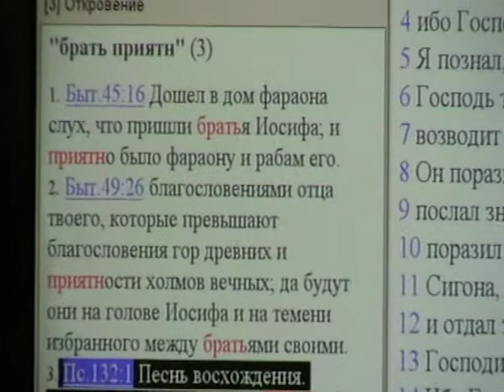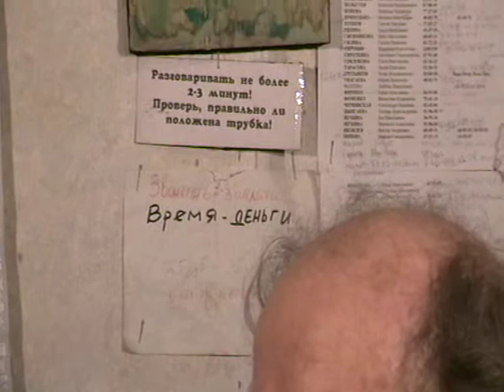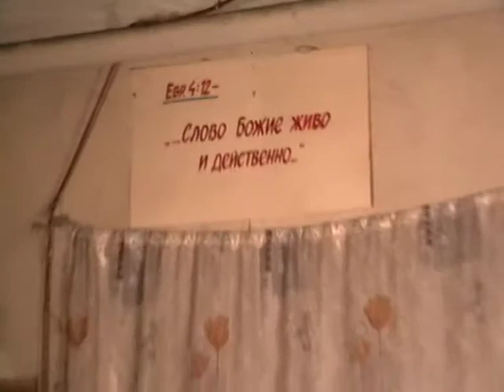Евангелие от Матфея Мф.5:1- Мф.5:11 с толкованием блаженного Феофилакта